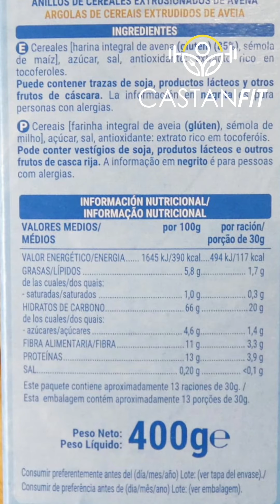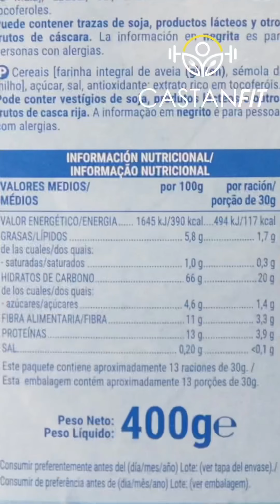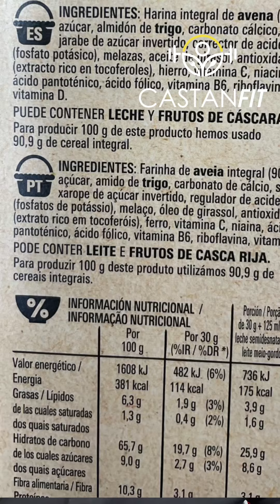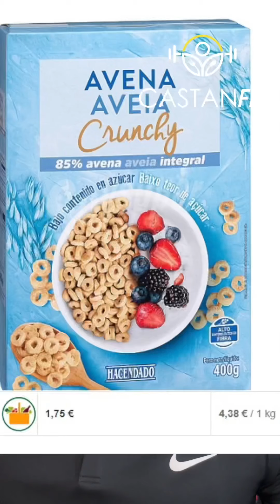¿Cereales con cuál me quedo? 🥣 //